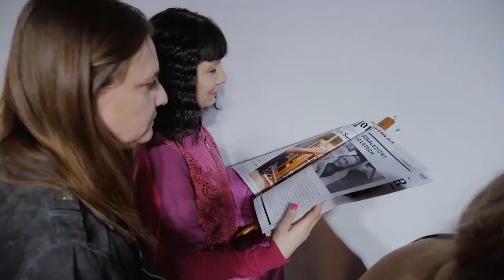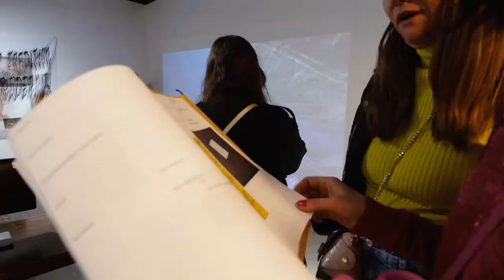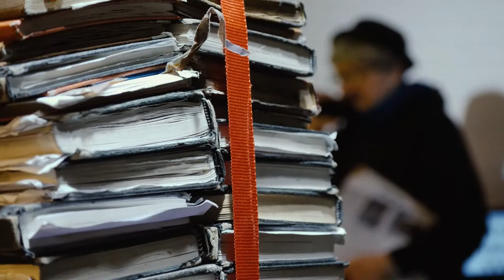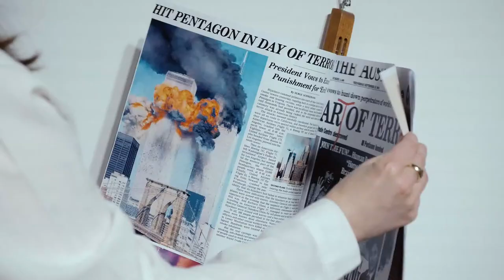Problemy z informacją – Studio festiwalowe | Copernicus Festival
Zapraszamy na pierwsze studio festiwalowe na żywo i online. Dowiedzą się w nim państwo jakie niespodzianki przygotowaliśmy w tegorocznej edycji festiwalu, na jakie punkty warto zwrócić uwagę, a także jak można dołączyć do naszego wydarzenia.

W studiu porozmawiamy także o tym, czym różni się komputer kwantowy od klastycznego - i czy jest porównywać mózg do komputera.

Goście: Mateusz Hohol, Tomasz Miller
Prowadzący: Diana Sałacka, Łukasz Kwiatek

Zachęcamy do wsparcia zbiórki Fundacji na rzecz osób uchodźczych z Ukrainy w serwisie pomagam.pl

Projekt “Copernicus Festival 2022: Informacja” jest współfinansowany ze środków Miasta Krakowa.

“Otwarta Nauka w Centrum Kopernika”, w ramach programu “Społeczna odpowiedzialność nauki” Ministra Nauki i Szkolnictwa Wyższego.
Wartość dofinansowania: 619 724,37 zł
Całkowita wartość zadania: 696 324,37 zł